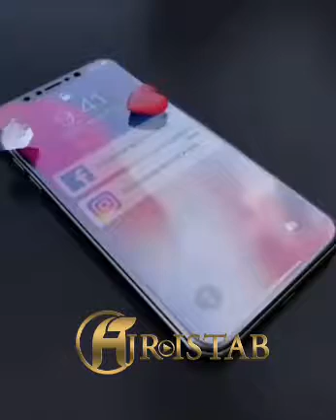Zorman desang ham 1 kun xor bolasan